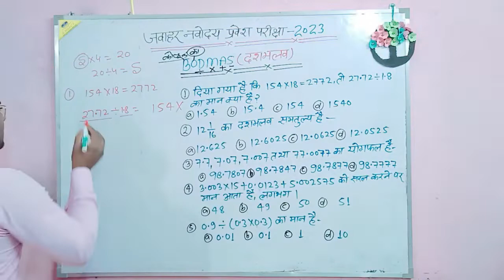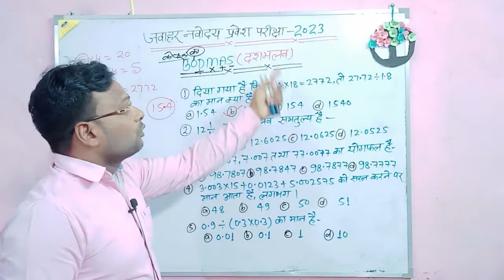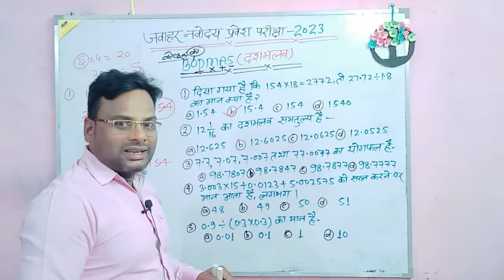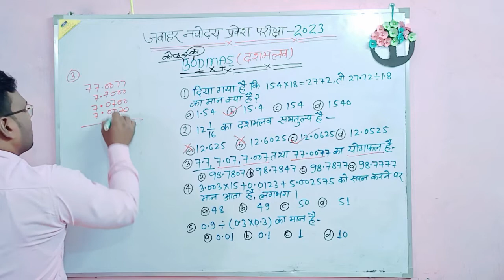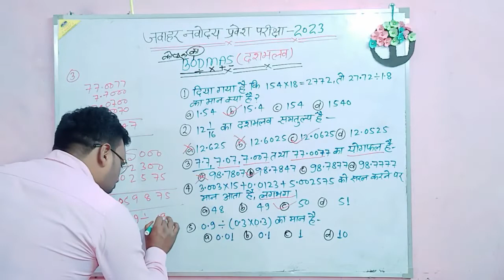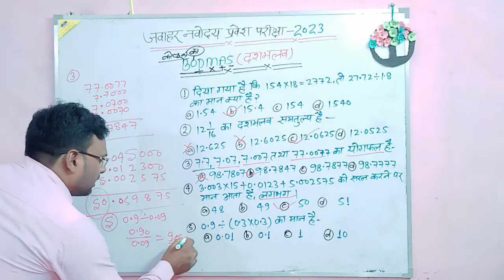दशमलव के महत्त्वपूर्ण प्रश्न जो नवोदय प्रवेश परीक्षा में बार बार आते हैnavodayavidyalaya